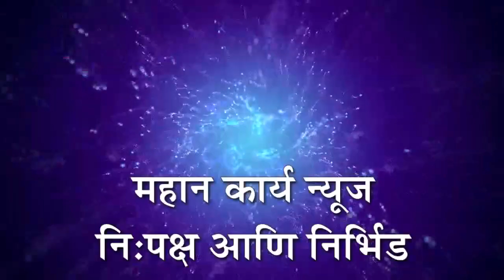निपाणी महिला ब्लॉक काँग्रेस अध्यक्षपदी वर्षा चव्हाण यांची निवड